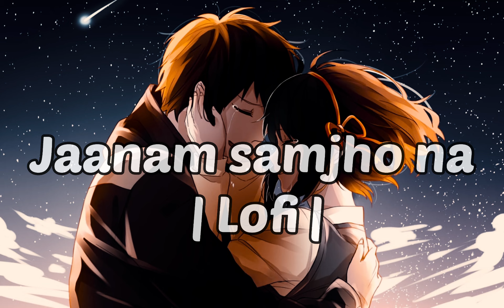Oo Mere Sajna Ve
Oo Mere Sajna Ve | Sajna

The original Copyrights) is (are) Solely owned by the Companies/Original-Artists/Record-labels). All the contents are intended to showcase the creativity of the artist involved and is strictly done for a promotional purpose. **And this channel (feel lofi) is non-monetize.

Best Of Mind Relax: A  Best of Lofi Bollywood and Slowed + Reverb + lofi

lofi beats lofi hiphop lofi music study music chill lofi chill beats lofi study lofi girl lofi mix chill lofi sleep relax lofi radio study beats lo fi
beats lo-fi lofi songs study jazzhop hiphop study lofi lofi chill
lo fi hip hop hip hop lofi vibes

lofi chill beats lofi chill mix lo fi mix